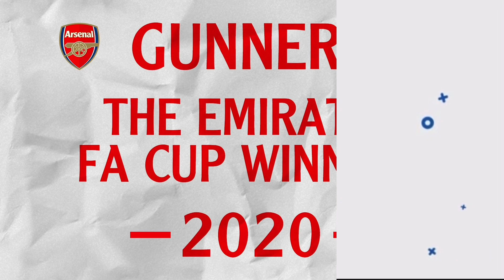Martin Odegaard vs Southampton | Arsenal 3 - 0 Southampton | Arsenal News Today